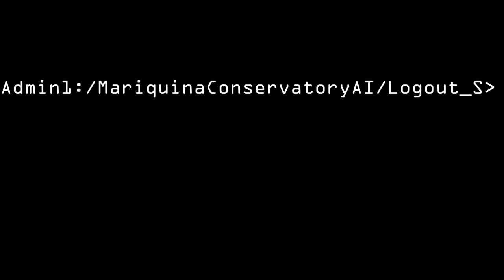Stellaris UNITED NATIONS OF SOL Phase 016 UNS - URI REMNANT INSURECTION WAR PART 01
As the United Nations of Sol and the Fornax Union braced for a potential clash with the resurgent Igarian Empire, another ominous threat loomed in the east—the Uri Remnant. The aftermath of the UNS-Uri Remnant Border War had brought about an unresolved armistice. Dissatisfied with the stipulations, both parties remained on edge, and the Armistice explicitly called for the withdrawal of UNS forces from the occupied star system Rixim at war's end.

Amid the uncertain peace, the Uri Remnant's significant military buildup raised concerns within the UNS. The fear was that in the event of a war with the Igarian Empire, the Uri Remnant might exploit the situation and launch an attack against the UNS. General Secretary Roman Fedorova and his government calculated the disastrous implications of a two-front war and deemed it imperative to avoid such a perilous scenario. The UNS stood at the precipice of a complex and delicate situation, navigating the uncertainties of both its southern and eastern borders.

As the UNS Navy advanced on its campaign, it encountered a situation quite different from what they had expected. The once-mighty fleets of the Uri Remnant Empire, which had been a formidable adversary for the UNS in previous war, had significantly declined in strength. They were now but a mere shadow of their former formidable selves, their navy laughably weak and unable to mount any significant defense.

However, on the surface of the Uri Remnant Empire's worlds, a different narrative unfolded. The Uri Remnant Empire's army proved to be a resilient and formidable opponent, successfully thwarting any orbital drop invasions launched by the UNS military on their planets. The Uri Remnant Imperial Army engaged the UNS forces in direct, brutal confrontations, leading to intense battles that left planets scarred and divided.

The most grueling and ferocious battles occurred on the Uri Remnant Empire's capital planet, fittingly named "The Core." It was on this world that the most brutal and relentless fighting took place, as the UNS Army clashed with the Uri Remnant Imperial Army in a relentless struggle for control.

In the midst of this brutal warfare, General Diefer Klein, a seasoned UNS military leader, reported to the UNS war cabinet. He noted that despite deploying elite soldiers known as the "Lazarus," who played a crucial role in reducing casualties, the UNS Army faced significant challenges. Their advances in gaining territory were slow due to the unyielding resistance from the Uri Remnant Imperial Army, setting the stage for a prolonged and arduous campaign.